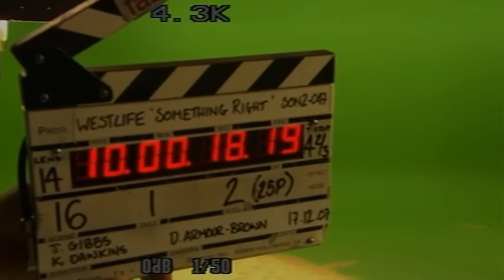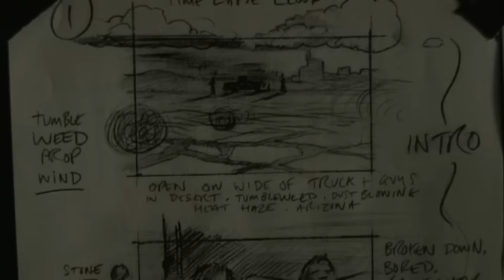Westlife - The Making of 'Something Right'